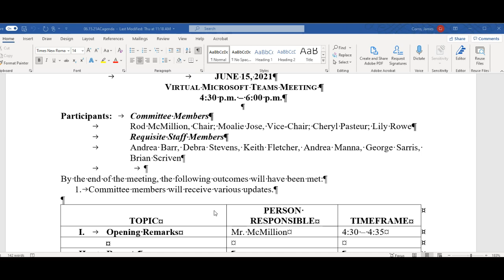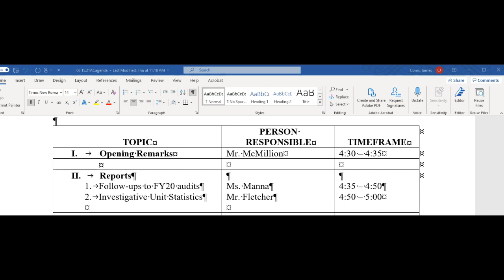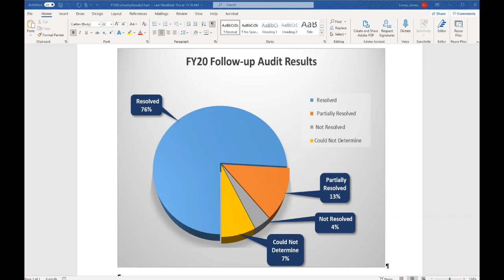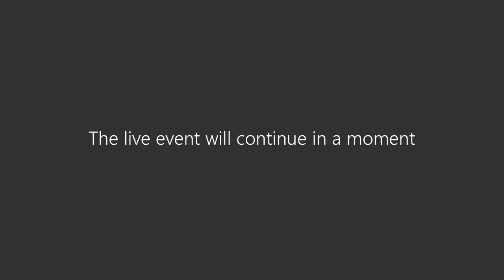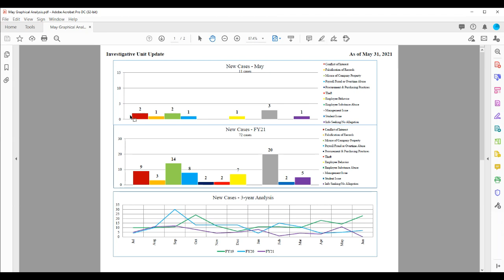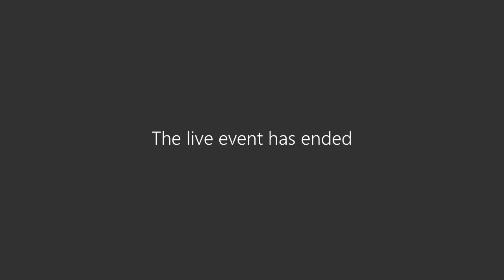Audit Committee Meeting 6-15-21